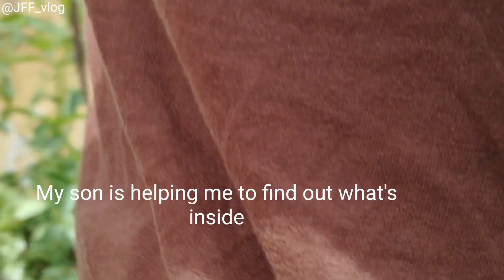Rescuing puppy from ditch and reunion of the family 🐾😱🥺🥺🥺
happy happy moments ya..
thankyou for your support
with love,
JUDY